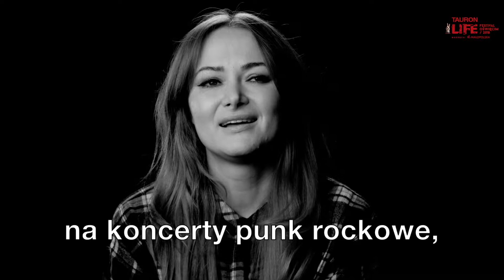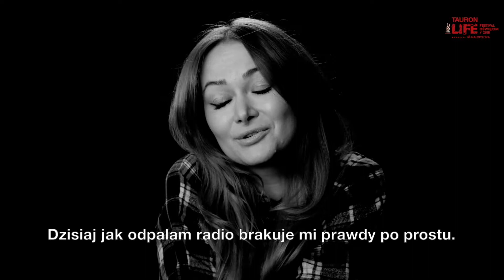Ania Rusowicz: "Dziś jak odpalam radio, brakuje mi prawdy"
Ania Rusowicz opowiada o roli muzyki punkrockowej w swoim życiu oraz życiu jej rodziny i przyjaciół.

Ania Rusowicz - jedyna współczesna polska wokalistka wykonująca big-bit. W 2011 roku zachwyciła opolską publiczność podczas recitalu poświęconego pamięci swojej mamy, Ady Rusowicz. W tym samym roku ukazała się jej debiutancka płyta „Mój Big-Bit” , na której znajdowały się autorskie kompozycje i utwory z repertuaru Ady Rusowicz. Album osiągnął status złotej płyty. Podczas Gali Fryderyki 2012 otrzymała aż cztery statuetki - dla Wokalistki Roku, za Płytę Roku Pop, Produkcję Muzyczną Roku (wspólnie z Kubą Galińskim) oraz Debiut Roku. Później wydała jeszcze dwie płyty: “Genesis” i “RetroNarodzenie”. Na koncercie Punk Alive wystąpi jako gość specjalny.

Kazik, Darek Malejonek, Tomasz Budzyński - to tylko część muzyków, którzy wystąpią na koncercie Punk Alive 16 czerwca.

Klasyki rodzimego rocka, takie jak „Arahja” i „Polska” Kultu, „Kto cię obroni Polsko” KSU, czy "Niezwyciężony" Armii, do tego utwory Włochatego, Moskwy oraz zagranicznych artystów, takich jak Patti Smith i Chumbawamba, okraszone imponującą sekcją dętą i rytmiczną oraz świetną oprawą wizualną, wykonane przez legendy polskiego punk rocka – w sobotę na TLFO szykuje się koncert, jakiego jeszcze nie było w historii festiwalu!

Podczas bezprecedensowego wydarzenia w historii polskiej muzyki na jednej scenie pojawią się ikony polskiej sceny punkowej: Kazik, Siczka, Darek Malejonek, Tomasz Budzyński, Kefir, Smalec, Jeż i Raga oraz zaproszeni goście, m.in. Ania Rusowicz.

Wyjątkowy koncert będzie miał stosowną oprawę w postaci punk rockowego miasteczka ze stanowiskami odsłuchowymi, sprzętem z epoki oraz setkami winyli i kaset. Fani będą mogli przybić tam piątki ze swoimi ulubionymi artystami.